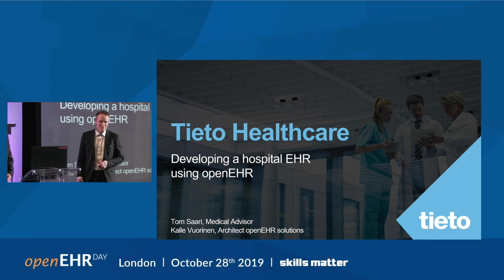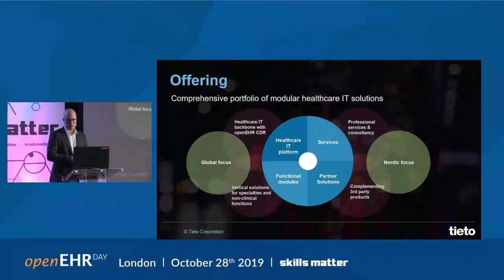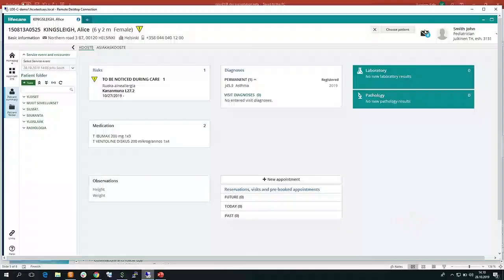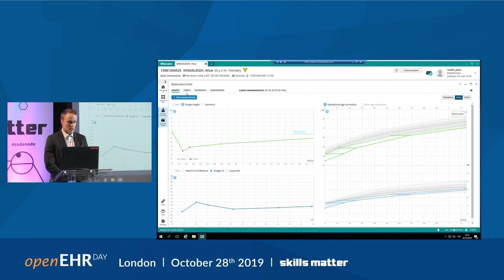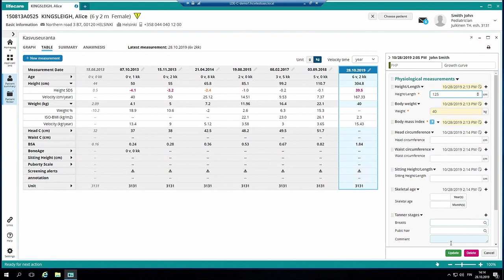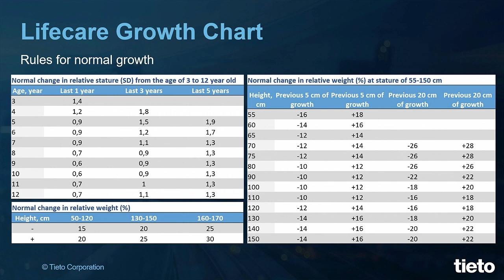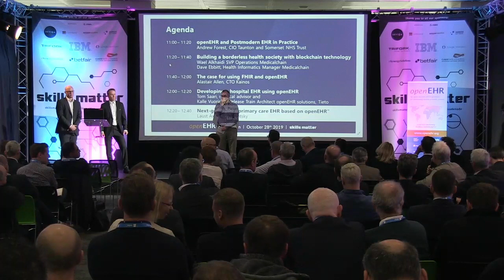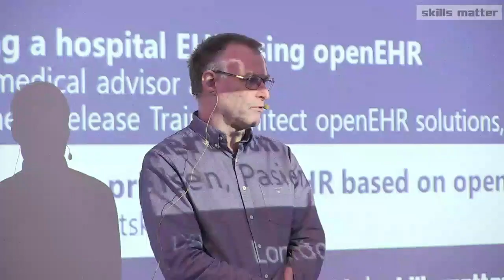Tom Saari and Kalle Vuorinen, Tieto: Developing a hospital EHR using openEHR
openEHR Day in London - October 28, 2019
Tom Saari, medical advisor, and Kalle Vuorinen, Release Train Architect openEHR solutions, Tieto: Developing a hospital EHR using openEHR